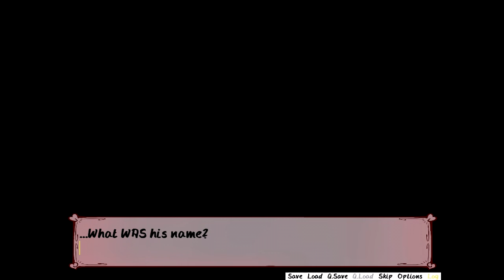Monster Girl Gamu (DEMO) - Dating a SKELETON GRILL, Manly Let's Play Pt.1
Monster Girl Gamu is a VN about Monster Girls. I don't care about the others though because I'm hear to rock the bones of this skeleton.

"Something something bone puns."